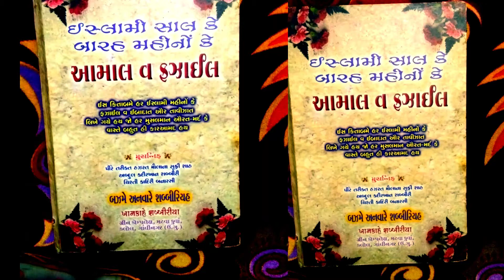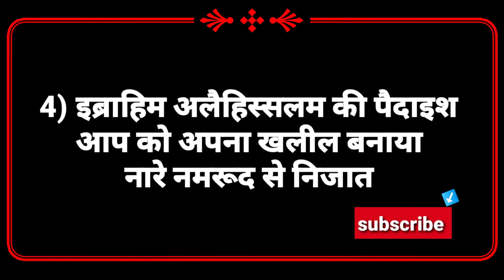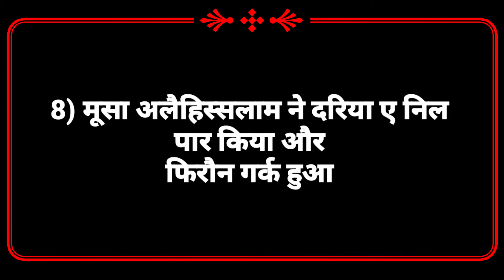Yome Ashura Ki Fazilat Kiu Hai? |10 Aham Waqiyat | Karbala Se Pahle ke Waqiyat |sufi17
yome Ashura  ke 10 Aham Waqiyat jo
karbala Se Pahle huve